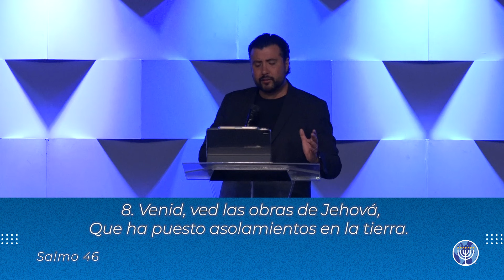Salmo 46: “Dios es mi fortaleza” – Yoshimar Mora